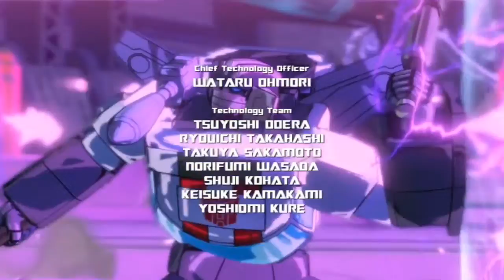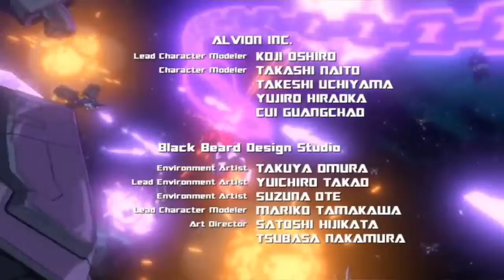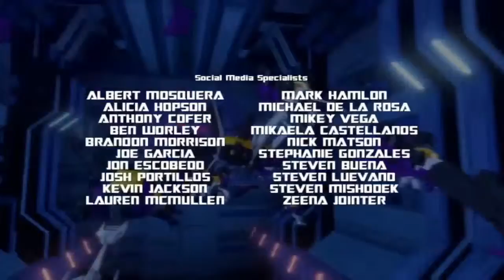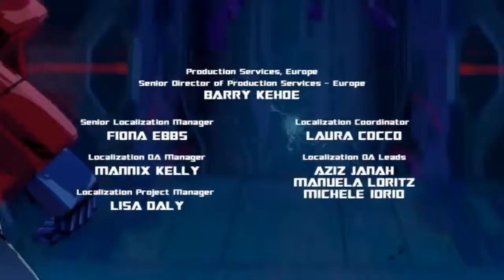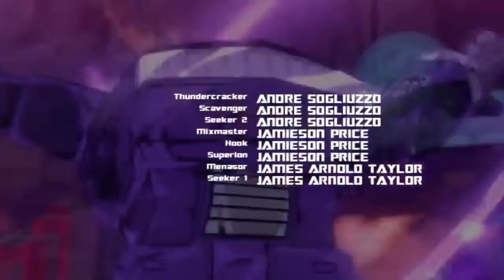Transformers Devastation EP 13 Final battle with Megatron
It's time for the final confrontation with Megatron and stop the cyberforming of earth  time to transform and roll out